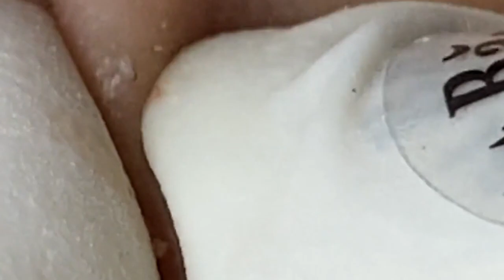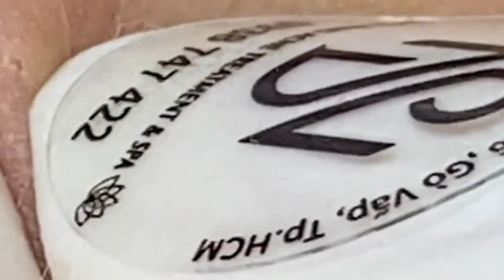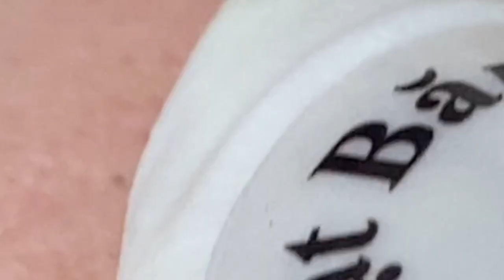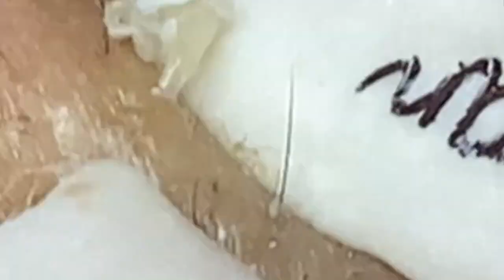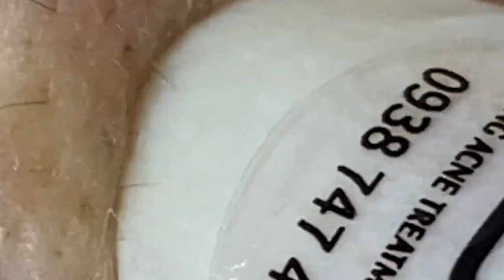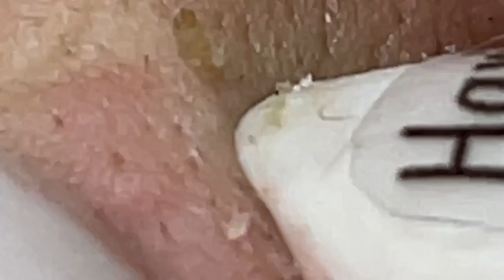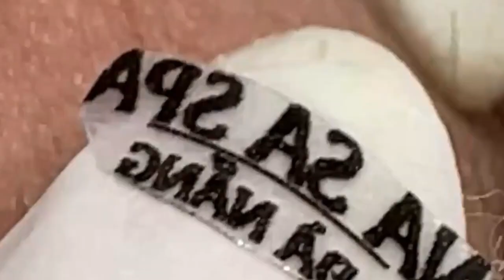الوقت المناسب مع فيديوهات الغاز الطبيعي المسال SDS 2092